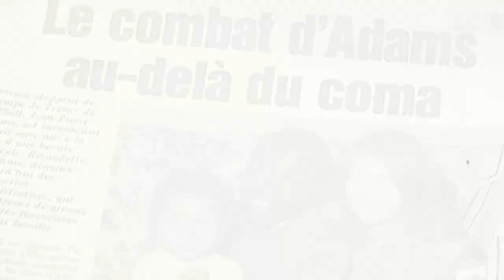Jean Pierre Adams: Football star still in coma 39 years after operation gone wrong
What should have been a routine knee surgery turned into an almost four decade comatose state for famed French footballer Jean Pierre Adams.